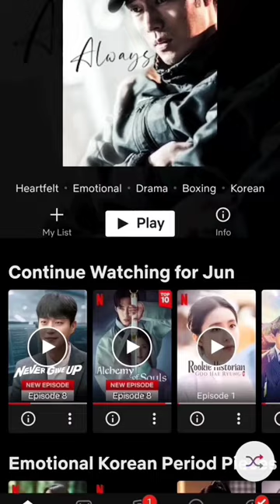ALCHEMY of SOULS, MU-deok (Jung So-min)